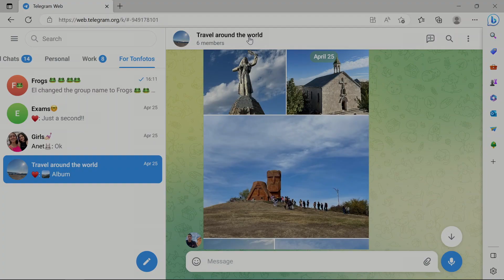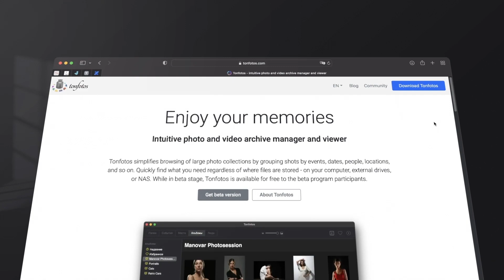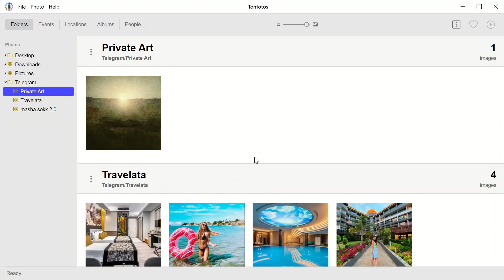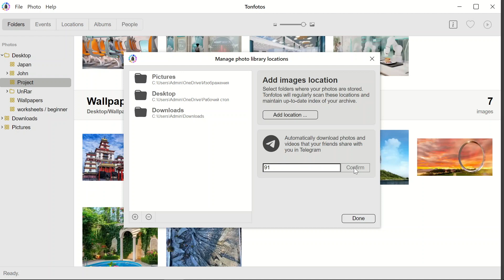How to save photos and videos from Telegram - most convenient method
Telegram is often used to share photos between friends taken while spending time together. It would be a shame if they just get lost in the endless message feed. Use Tonfotos to automatically download these photos and keep your precious memories.